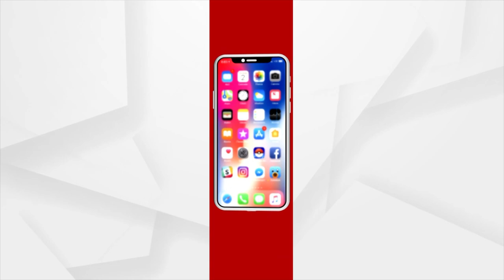Awas Yojana Beneficiaries Stage Protest In Puri